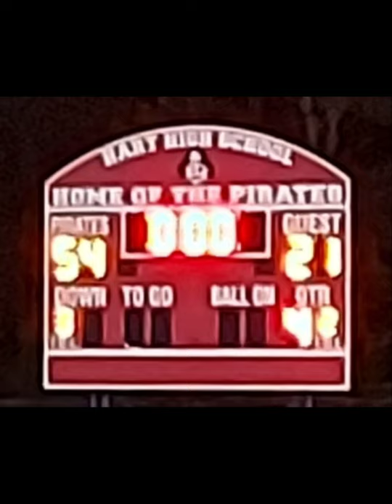Hart vs WhiteCloud 2021